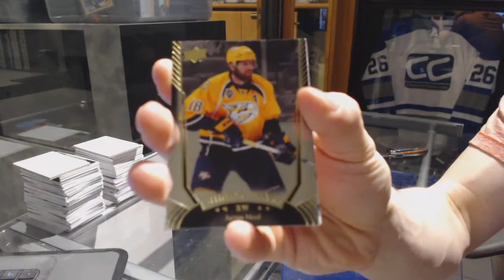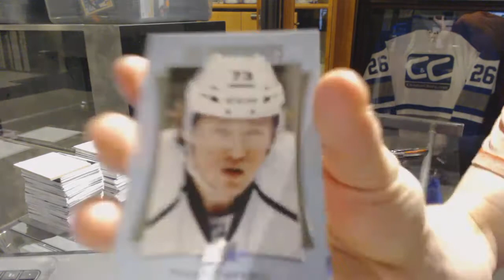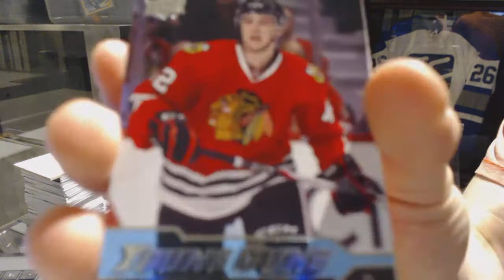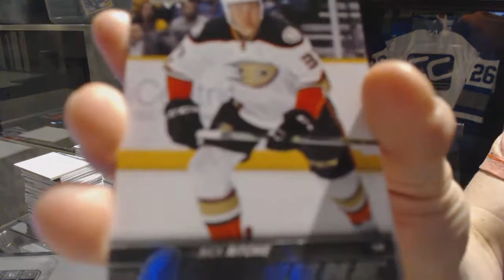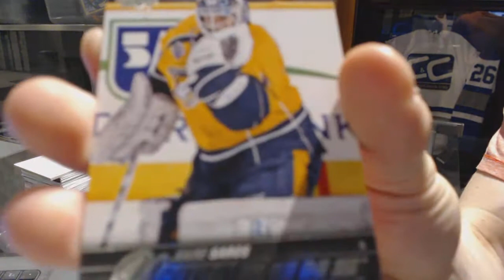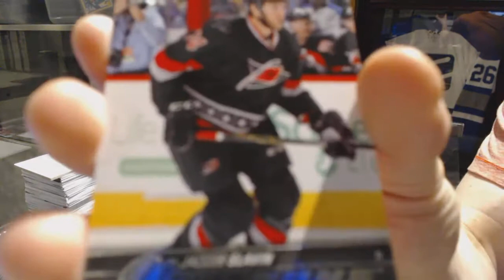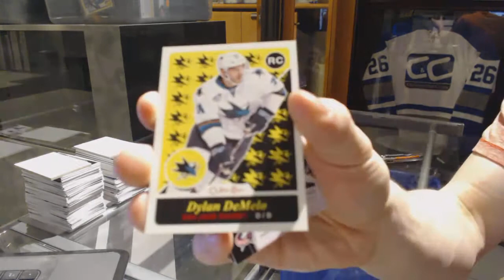16-17 UD Series 1 Tin & 15-16 UD Series 2 Hockey Box Break - C&C 7170